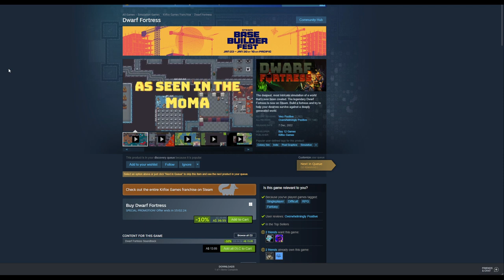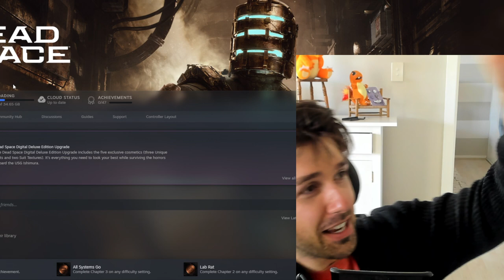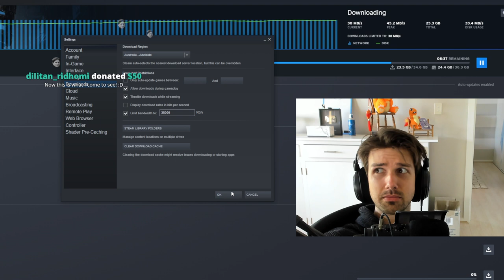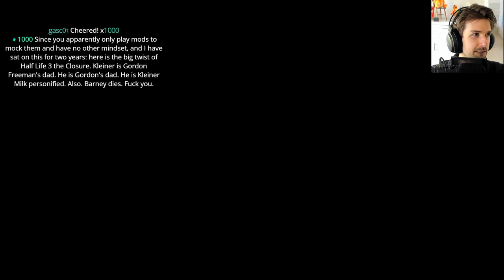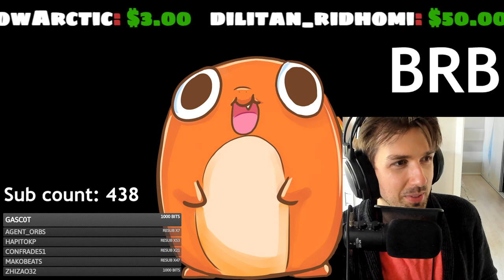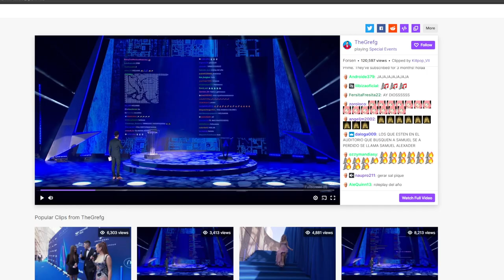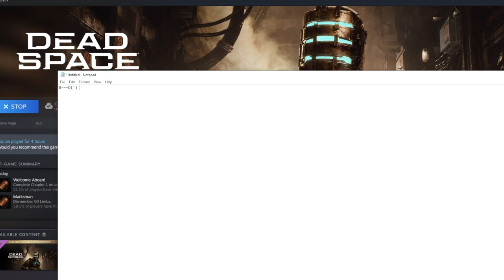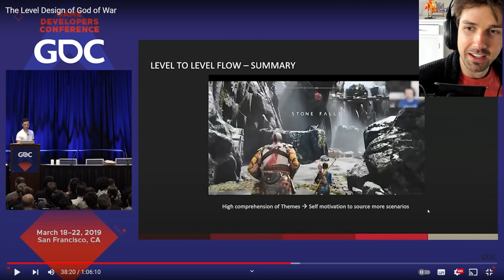Jolly Wangcore Streams: Dead Space (first time, second hardest difficulty)